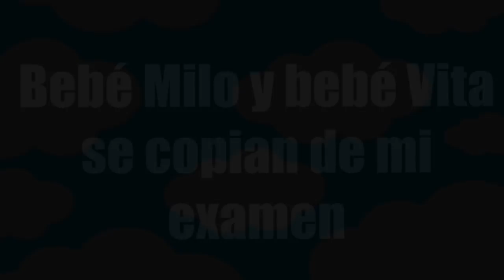SE COPIAN DE MI EXAMEN Y LOS DESCUBREN - MINECRAFT ROLEPLAY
MI SERVER NO PREMIUM: mc.survicatuhc.win